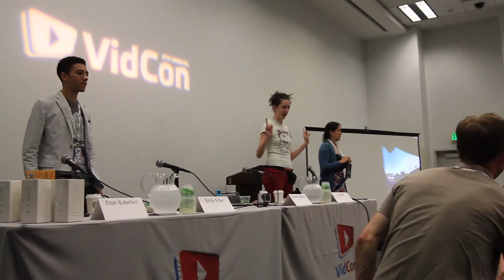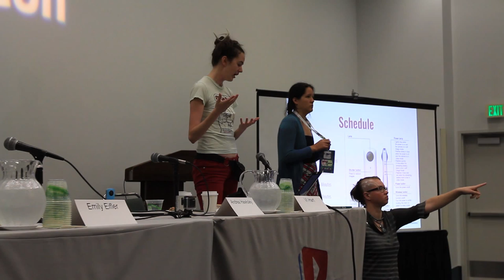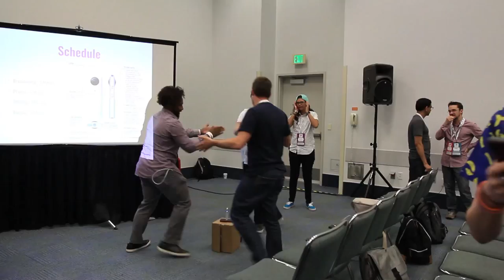Vidcon Spherical Video Workshop